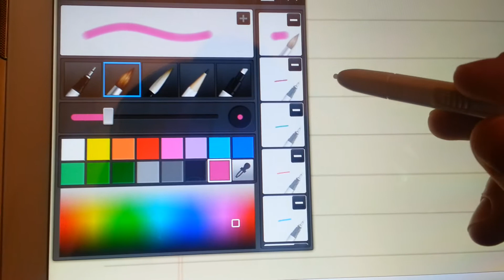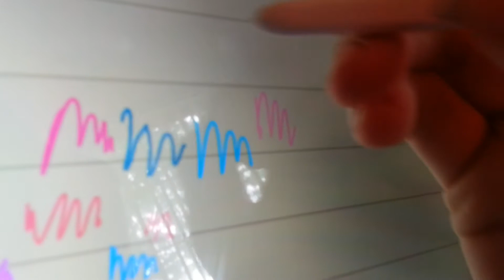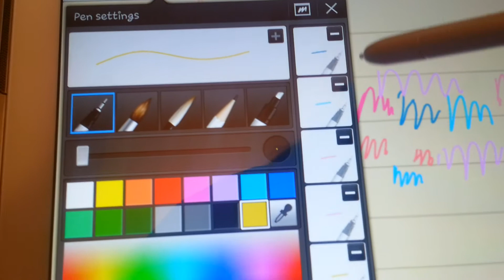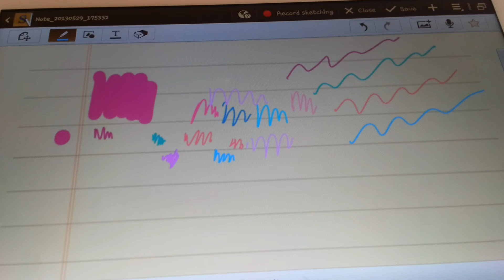Tech-Talk: How To Change Colors While Writing with Spen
Need to learn how to change the color of your spen quickly so you can take notes seamlessly with Snote? Well, you have found the right video! I show you how to spice up your notes with color while eliminating the amount of time you spend changing the colors the old, standard way. if you want more tips and tricks!